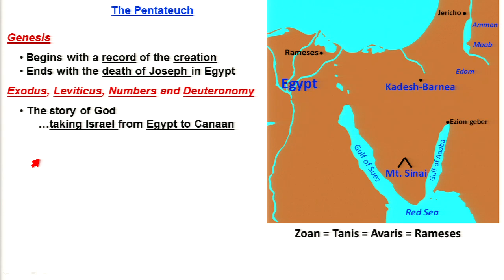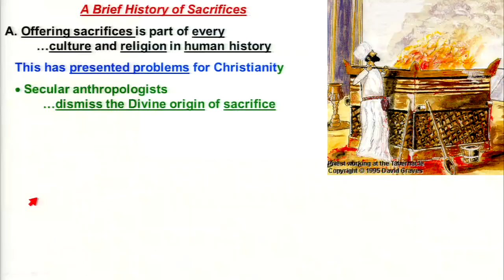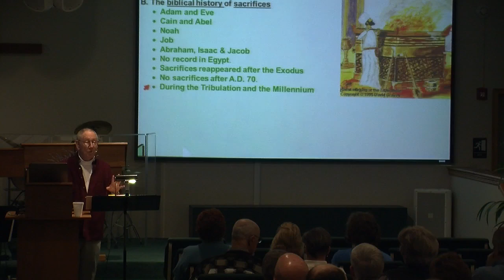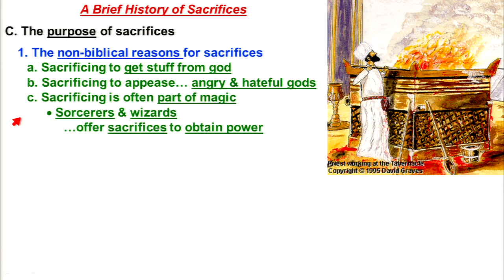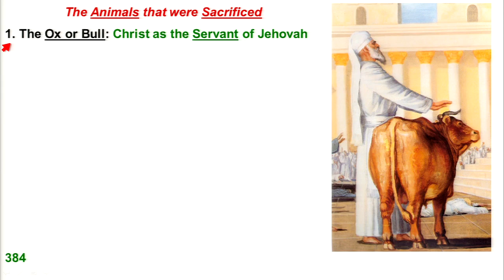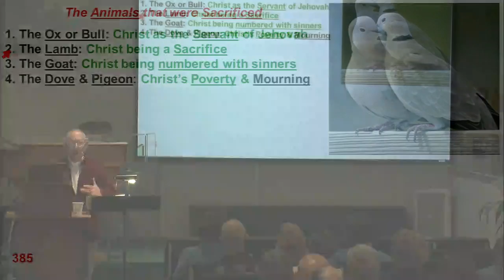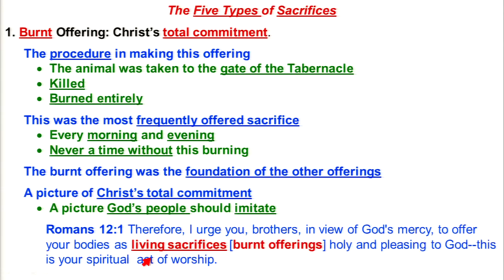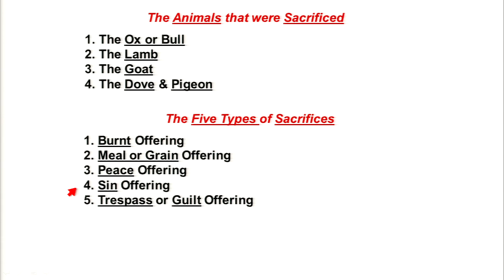Survey of the Bible - Introduction to the Book of Leviticus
11/01/2015 Evening Lecture Series